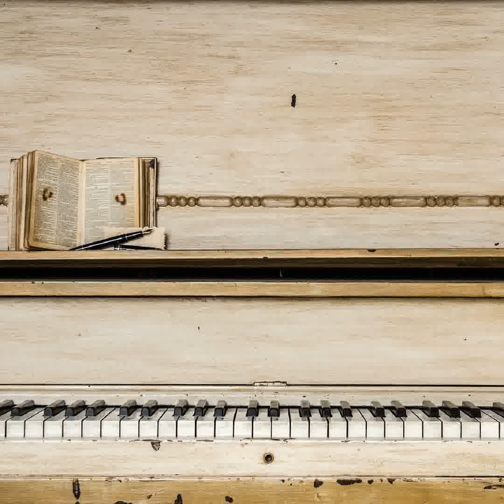[Audio] 와이준(YJOON) - 만유의 주재 (Fairest Lord Jesus)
재즈피아니스트 와이준(YJOON) 위클리와이준(Weekly YJOON) 발매

2017년 3월부터 위클리와이준(Weekly YJOON)을 진행하겠다고 밝힌 재즈피아니스트 와이준(YJOON)의 2019년 3월 둘째주 음원이 공개되었다.

이번 앨범은 저번달에 이어 두번째로 진행되는 묵상찬송가이다.
기존에 발매하던 피아노찬송가와 다르게 좀 더 잔잔한 느낌으로 묵상하기 좋게 만든 피아노앨범이다.

[Credit]

01_묵상하는 시간
- Composed by 와이준(YJOON)

02_만유의 주재 (Fairest Lord Jesus)
- Performed by 와이준(YJOON)